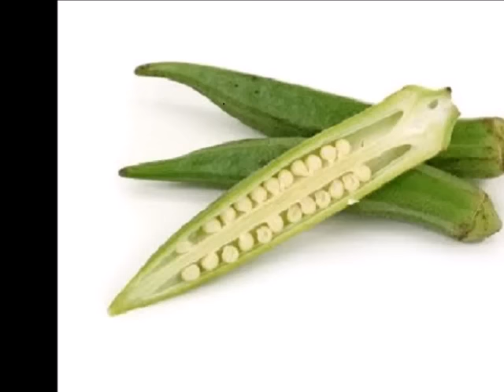यह जादुई नुस्खा बालों को लम्बा घना चमकदार सुंदर बना देगा || grow hair faster in 1 week 7 दिन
आज में अपनी इस विडियो (Video) में बालों को सुंदर बनाने के लिए भिन्डी हेयर मास्क Ladyfinger Hair Mask , Okra Hair Mask लेकर आई हूँ | इसको जाने के लिए Watch My Video

यह जादुई नुस्खा बालों को लम्बा घना चमकदार सुंदर बना देगा || grow hair faster in 1 week 7 दिन || लम्बे घने काले बालों के लिए best Hair Pack || Get Shiny Silky Long Black Hair || लम्बे घने स्वस्थ बाल पाये 7 दिन में || grow hair faster in 1 week | लम्बे बालों के लिए वरदान है || Grow Hair 1 inch in 7 Days (Indian Hair Growth Secrets)